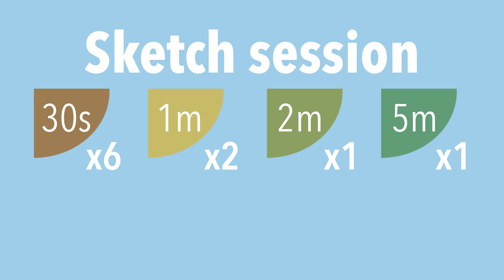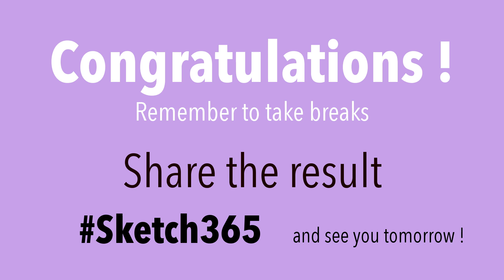Sketch session - 10th April - Fish